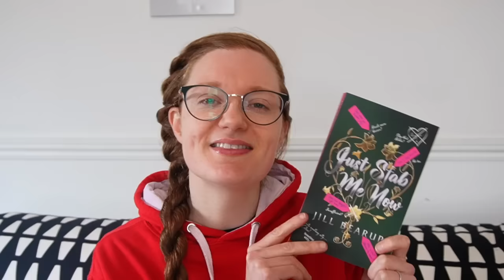Lockwood & Co is a ⚔️Fabulous⚔️ Adaptation (So Of Course Netflix Cancelled It)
Still, it got me to read the book series which is similarly excellent. And who knows, there may be a renewal of the series? I've heard rumours?